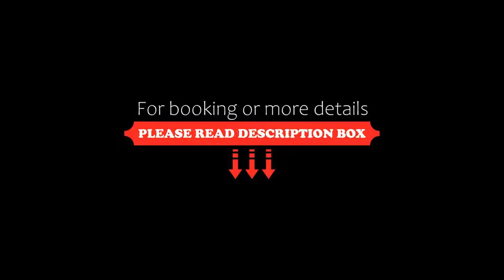Le Chateau de Pierre, Quebec City, Canada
About Property:
You're eligible for a Genius discount at Le Chateau de Pierre! To save at this property, all you have to do is sign in or register.
In the heart of Old Quebec, Le Château de Pierre welcomes you to the heart of its heritage history while offering you contemporary comfort. Just steps from the majestic Château Frontenac, the Terrasse Dufferin, the Citadel and the famous Quartier Petit Champlain, the hotel is part of the h...
Property Type: Hotel
Address: 17 Avenue Sainte-Genevieve, G1R 4A8 Quebec City, Canada
Searching For
1. Le Chateau de Pierre - Quebec City - Canada
2. Le Chateau de Pierre - Quebec City - Canada Address
3. Le Chateau de Pierre - Quebec City - Canada Rooms
4. Le Chateau de Pierre - Quebec City - Canada Amenities
5. Le Chateau de Pierre - Quebec City - Canada Offers and Deals
Audio Credit:
Track Title: Subway Dreams
Artist: Dan Henig